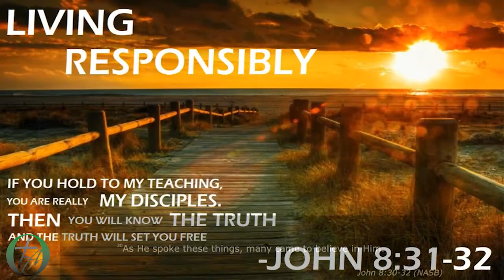Living Responsibly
Pastor Brian talked about Living Responsibly